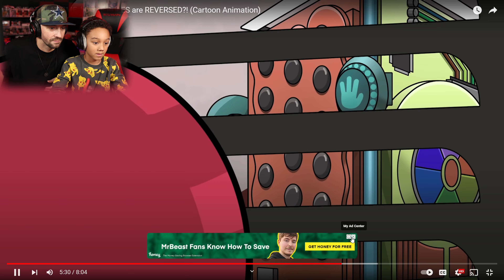PROJECT PLAYTIME, but the ROLES are REVERSED?! (Cartoon Animation) @GameToonsOfficial REACTION!!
Wait they SWITCH ROLES? Boxy Boo, Player, Huggy Wuggy and Mommy Long Legs all swap bodies due to a nefarious plan by the evil CEO. Now they must find a way to transform back to normal before it's too late!